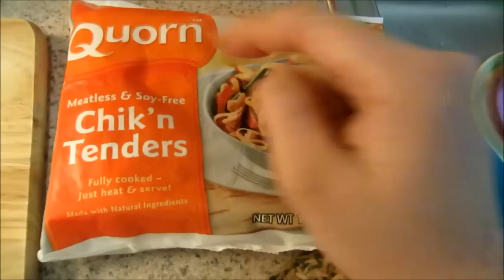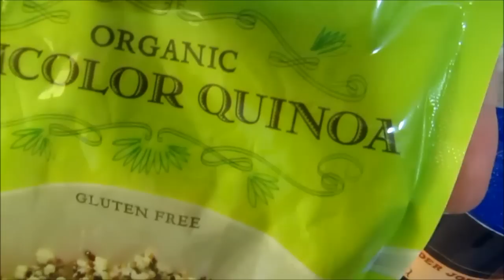Receta de arroz con cebada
Hola! En este video les comparto una idea para el almuerzo. Guiso de arroz, muy nutritivo y sabroso!
Espero les guste y lo pongan en práctica, gra